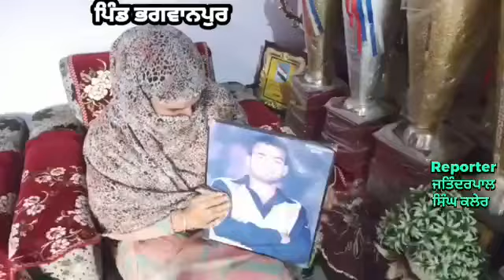ਮਾਝੇ ਦੇ ਗੈਂਗਸਟਾਰ ਜੱਗੂ ਭਗਵਾਨਪੁਰੀ ਦੀ ਮਾਂ ਨੂੰ ਕਿਸਦਾ ਸਤਾ ਰਿਹਾ ਹੈ ਡਰ ਅਤੇ ਕਿਊ ਪਾਈ ਹਾਈ ਕੋਰਟ ਵਿੱਚ ਪਟੀਸ਼ਨ